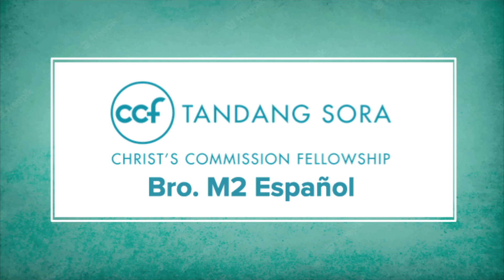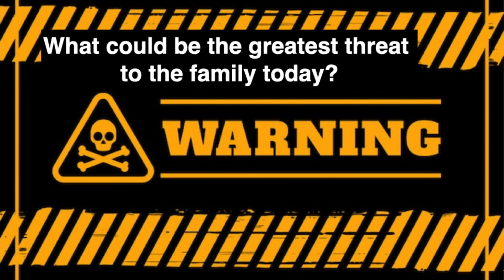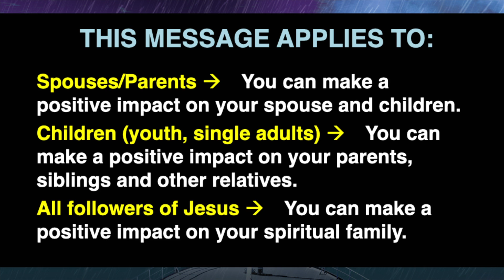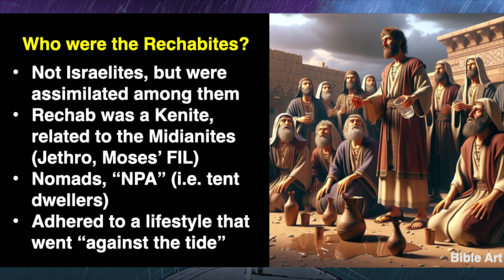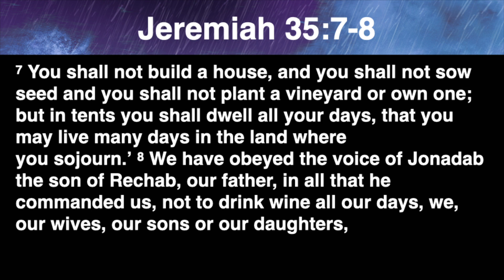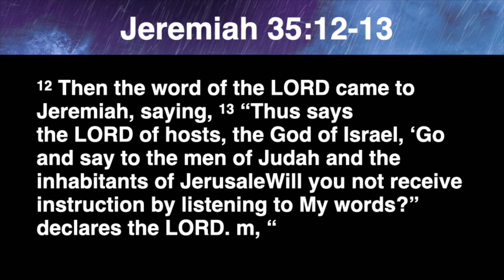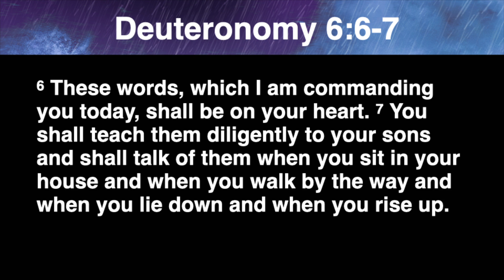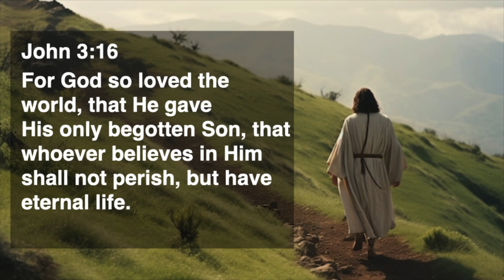There's Hope For Every Family | Bro. M2 Español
08 September 2024 | Sunday Service | Bro. M2 Español